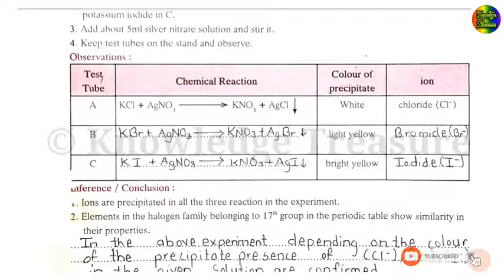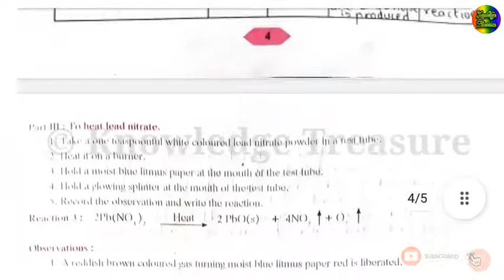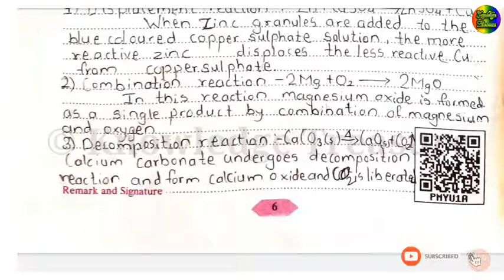Class 10 Science -1 Practical Book Practical 1-2 Solutions || Class 10 Science Practical Book Answer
Class 10 Science -1 Practical Book Practical 1 Solutions || Class 10 Science Practical Book Answer

For more lecture videos of ls 1 Heredity and evolution and it's whole exercise

For more lecture videos of ls 2 Life processes and Living orgainisms: Part-1 and it's whole exercise